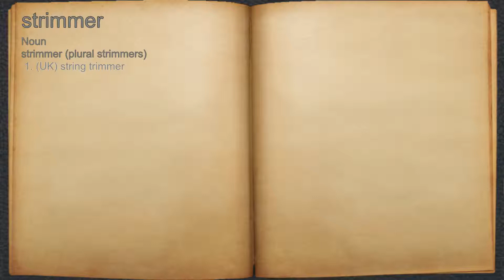What does strimmer mean?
A spoken definition of strimmer.

Intro Sound:
Typewriter - Tamskp